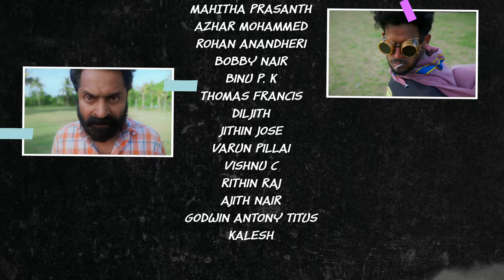Sumesh Superhero | Malayalam Web series | Final Episode | Thamashapeedika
The Local Superhero Sumesh is here, Presenting the final episode of Sumesh Superhero Malayalam Web series.

➤ ANTI-PIRACY WARNING ✪
This content is Copyrighted to Thamashapeedika. Legal action will be taken against those who violate the copyright of the same.